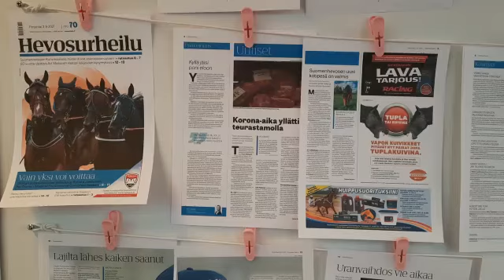Hevosurheilun perjantainumerossa riittää luettavaa!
Hevosurheilu kertoo taustat ja tarinat.